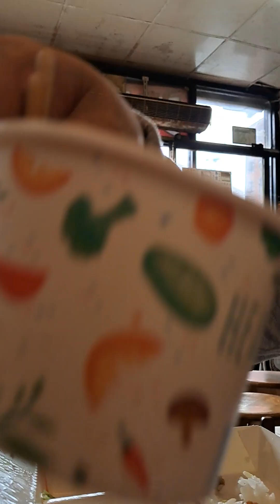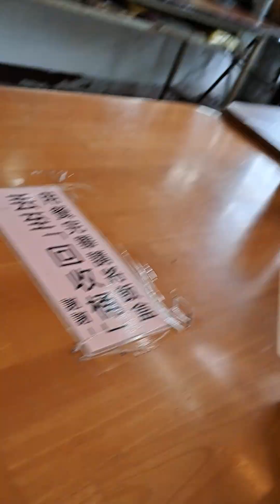2023兔112年4月27日星期四農3月8日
2023兔112年4月28日星期五農3月9日
妙法昨日說，他不去出家，是因為我沒人顧，沒人養，很快的，我那點小錢，沒幾年工夫，就會被我用房租付完了，沒有人會供養我，養老我。他做不出來，那麽狠心丟下我，他去出家，眼睜睜，看我自生自滅。

他說昨天，他只用一天工夫，就幫我賺進了股票20萬了。他說，他沒有在煩惱錢，他只靠好好仔修行，念經，抄經，拜佛，就有法財，功德錢，佛祖會助他，錢賺進來。只用心清淨，坐禪，智慧就生出來。

我叫他，儘管放心去出家，別理我死活。我說：［我也不去住寺廟當義工，我的人，不愛人管，不愛人限制我自由。我在家裡自修也一樣。］

他說：［妳都一年一年老，嘴還那麽硬。不用人家顧。妳以為，妳去寺院住，沒做到什麼事，人家就會給妳吃3餐嗎。寺院的飯碗難捧，妳也曾經去，一整天，都在做事，要回家還要用請假，妳捧的了沒幾天，就會受委屈，受傷哭回來的。我若出了家，就不能跟妳一起住了，到時候，誰去把妳接回來。妳被人欺負了，誰是妳靠山，妳有沒有想過。妳背部若太操勞，會躺著癱瘓起不來，誰會去扶妳起來上廁所。

我說：不知道誰的業病障會先來。

他說：我自己都走出一條路來。三寶，佛祖，不會讓我餓死的，也不會讓我無錢開。閒時，我就開車，載妳到各地，寺院去參訪雲遊。越念經，越修行，身體會越好。早上6點36分